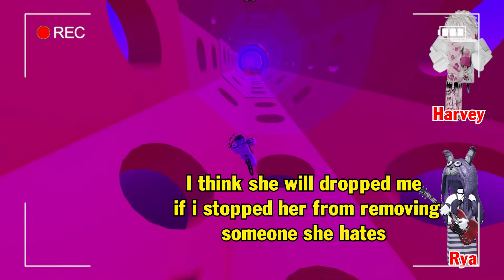TEXT To Speech Emoji Groupchat Conversations | The Truth Is That She Loves Me Only Because Of Robux